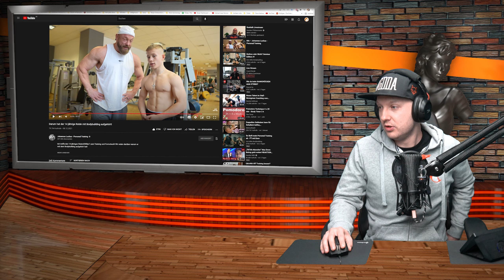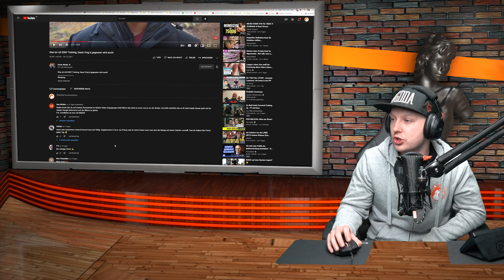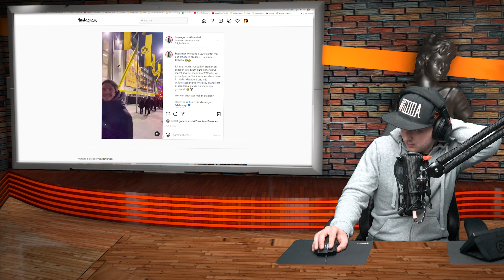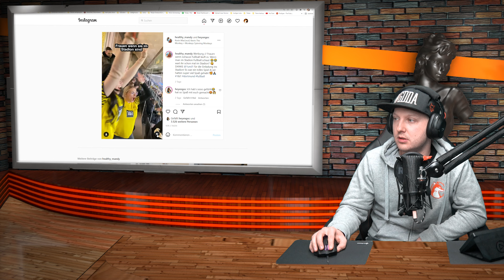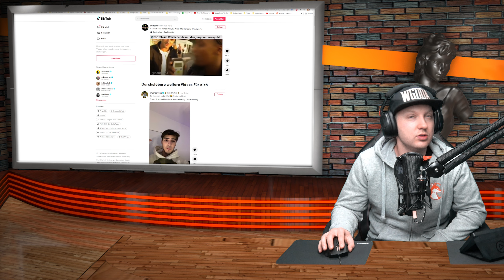Johannes Luckas wird Priester! I Gnu erkrankt an Rhabdomyolyse I Wir suchen ein Inzucht Baby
In diesem Video beweisen die 2 Lordschaften wieder einmal feinstes Mett.
Die beiden Homofürsten haben sich die Frage gestellt, wann bekommen wir unser erstes Inzestbaby?

Bei unserer wöchentlichen Talk/Kaffeerunde, wird der neuste Klatsch und Tratsch der Fitness, aber auch Mainstreamszene bequatscht.
Für groß und klein, Alt und Jung. Beinahe jedes Thema wird aufgegriffen und mit unserer eigenen Meinung veredelt.